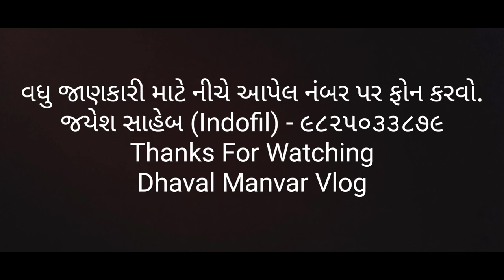ની મરચી માં થીપ્સ માટે ની એલેકટો નો વપરાશ કરનાર ગુજરાત સૌપ્રથમ ખેડૂત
ઇન્ડોફીલ કંપની ની મરચી માં થીપ્સ માટે ની એલેકટો દવા નો વપરાશ કરનાર ગુજરાત સૌપ્રથમ ખેડૂત અશોકભાઈ સાવલીયા.